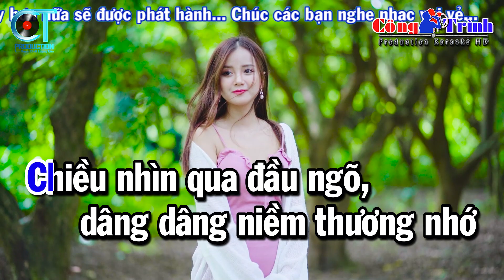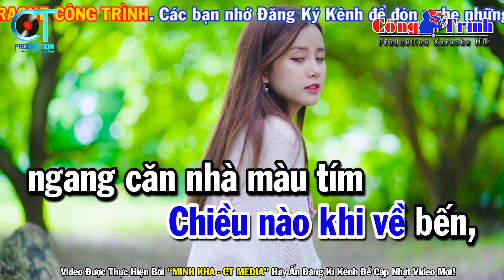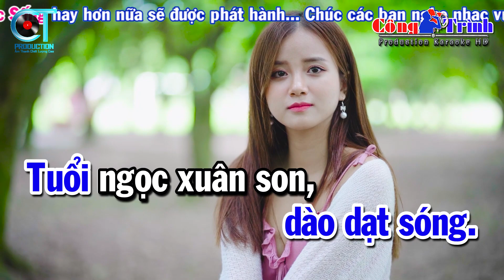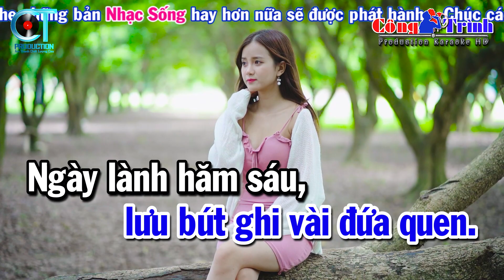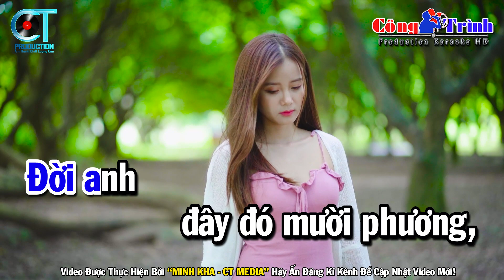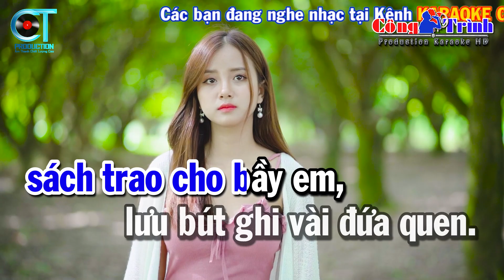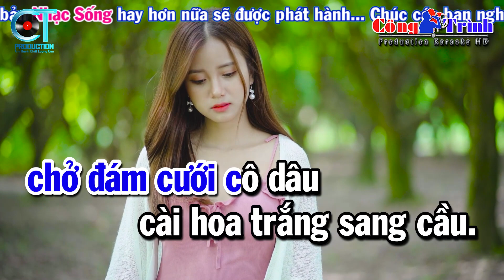Căn Nhà Màu Tím Karaoke Nhạc Sống Tone Nam | Karaoke Công Trình